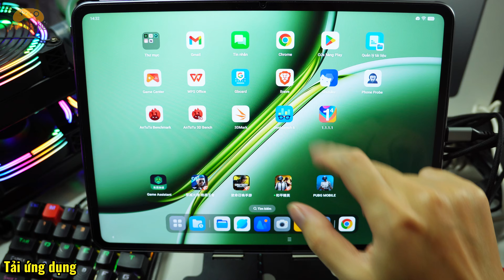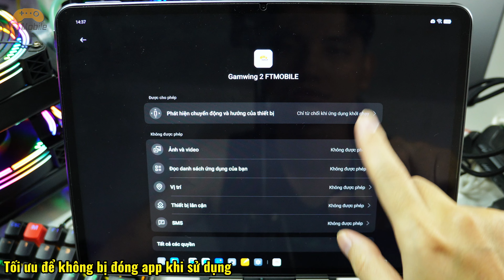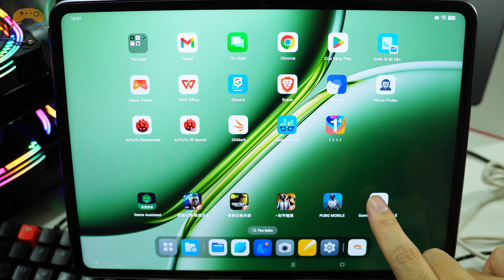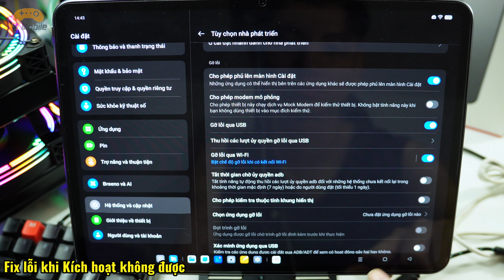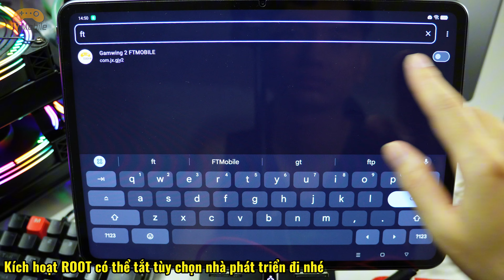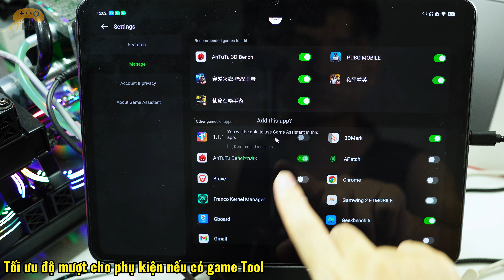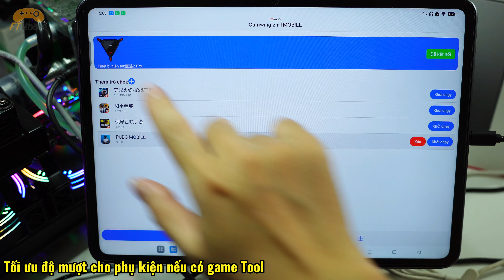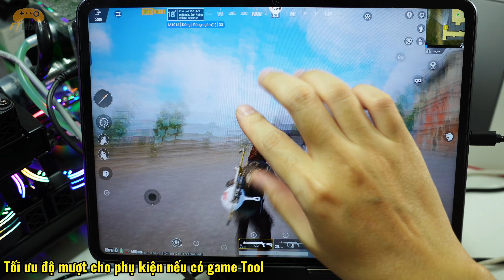Moxie2 Pro - SCORPION 2 PRO - Hướng Dẫn Tải Và Kích Hoạt Ứng Dụng Gamwing 2 Chơi Game Mobile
Moxie2 Pro - SCORPION 2 PRO - Hướng Dẫn Tải Và Kích Hoạt Ứng Dụng Gamwing 2 Chơi Game Mobile Bằng Bàn Phím Và Chuột Trên Android